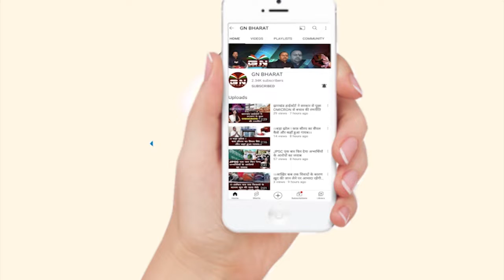Sisai || लेवी मांगने के आरोप में गिरफ्तार युवक गिरफ्तार